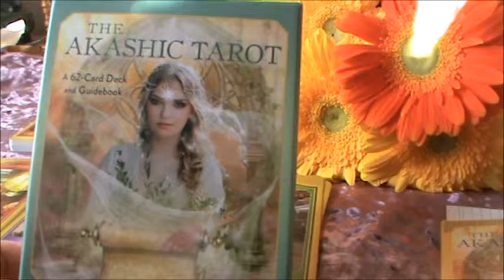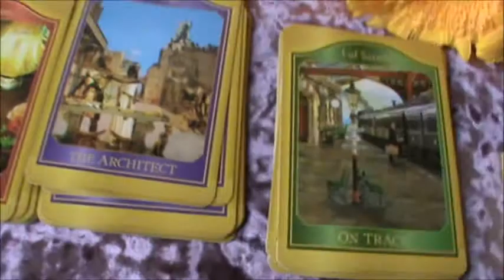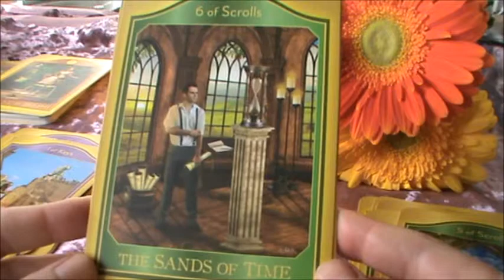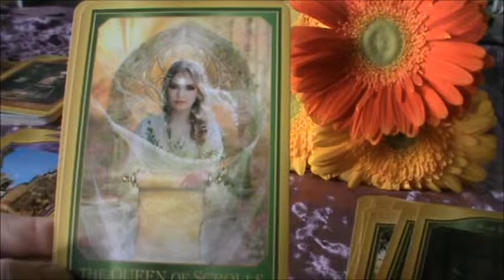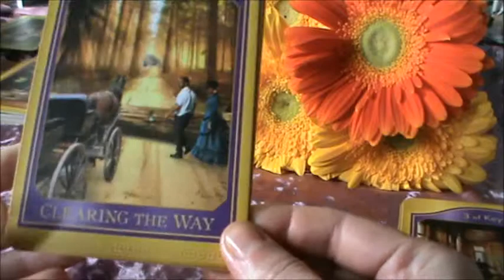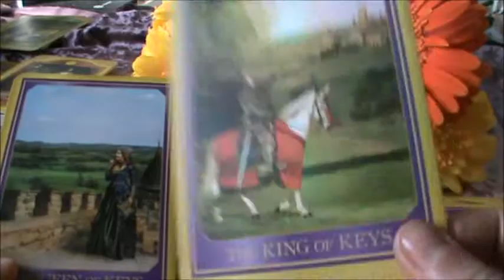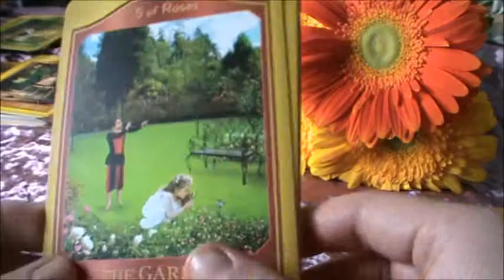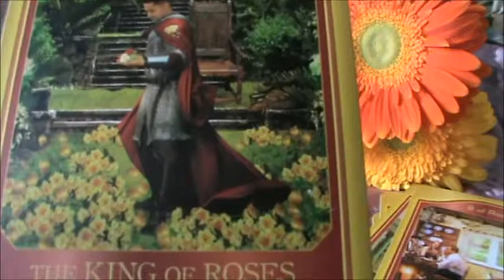Meine erste Rundschau von "The akashic Tarot", erster Teil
Hallo meine verehrten Zuschauerinnen und Zuschauer!
Heute möchte ich euch mein neues Kartendeck  in englischer Ausgabe "The akashic Tarot" von Sharon Anne Klingler/Sandra Anne Taylor) anschaulich vorstellen und dieses Tarot werde ich für meine geistigen Aufgaben und Trainings gerne verwenden. Wer auch seine eigene innere Stimme verstehen und seine eigenen Visionen trainieren möchte, wird diese Tarotbilder sehr hilfreich finden.

Gefällt Ihnen mein Video? Sie werden zukünftig eilige Benachrichtigungen über meine neuen Videos erhalten.

BESTELLEN MEDIALE BERATUNGEN bei der Hellseherin Natalie Dell
TELEFONBERATUNG/SCHRIFTLICHE ANTWORT/VIDEO-ANTWORT
FESTNETZ OHNE EXTRAGEBÜHREN, IPHONE, SKYPE, WHATSAPP.
BESTELLEN SIE NUR SCHRIFTLICH
IM FORMULAR AUF DER HAUPTSEITE

Tarot
Esoterik
Spirituelle Lebensberatung
Hellseherin in Deutschland
Weiße Magie in Deutschland
Kartenlegen Orakel
Orakel
Kartenlegen
Mediales Kartenlegen
Kartenlegen mit Lenormand
Kartenlegen mit Tarot
Hellsehen ohne Hilfsmittel

Karten deuten
Kartenlegung
Drittes Auge
Hellsehen
Medium
Hellseher
Hellseherin
Hellseherin in  NRW
Kartenlegerin in Deutschland
Hellseherin Prophezeiungen
Kartenlegen Live
Seriöser Hellseher
Beste Hellseherin Deutschlands
Wahrsagen mit Karten
Wahrsager
Runenmeister
Runen

Skatkarten
Kartenlegen mit Skatkarten
Kartenlegen Orakel
Zwillingsseele
Dualseele
Seelenpartner

Energieheilung
Karma
Karmische Bindung
Schicksal
Schicksalhafte Bindung
In Trend

Top Tarot
Tarotkarten
Intuition
Energetische Heilung
Analytisches Kartenlegen
Telefonisches Beratung

Tarot Kollektion
Tarot Sammlung
Deutschland
München
Aachen
Berlin
München
Bonn
Köln
Kassel
Trier